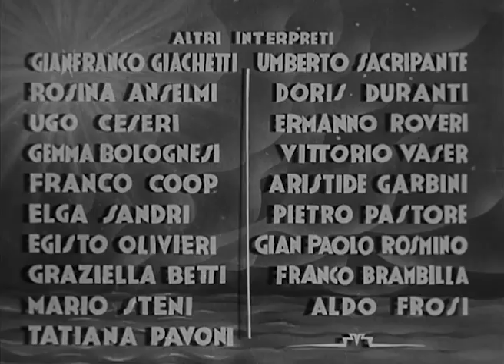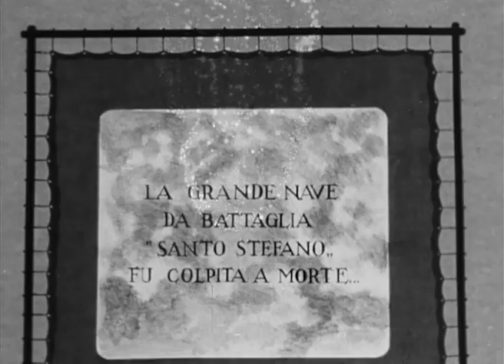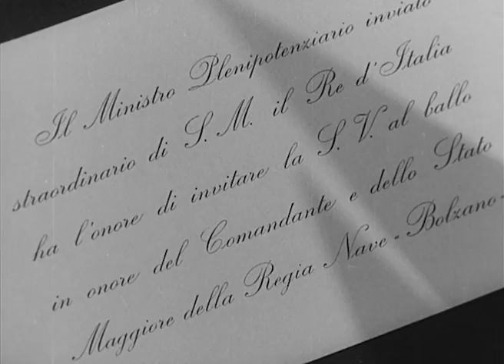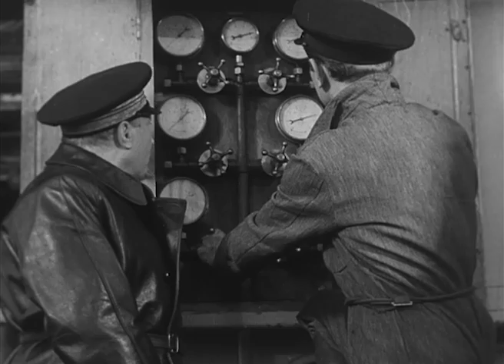Aldebaran - Film Completo by Film&Clips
Regia: Alessandro Blasetti
Sceneggiatura: Corrado D'Errico, Giuseppe Zucca, Alessandro Blasetti
Star: Gino Cervi, Evi Maltagliati, Gianfranco Giachetti
(1935)

Corrado Valeri, un ufficiale della Marina, ha una moglie un po' frivola e troppo gelosa. Questa situazione si ripercuote sulla sua vita militare con una successione di continui fallimenti.